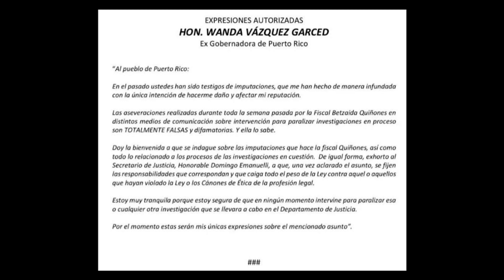Wanda Vazquez habla sobre caso Kevin Fret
Wanda Vazquez Garced hablo sobre el caso de Kevin Fret tras la semana pasada la fiscal Betzaida Quiñones vinculalarla sobre haber enviado a detener el caso de Kevin Fret.